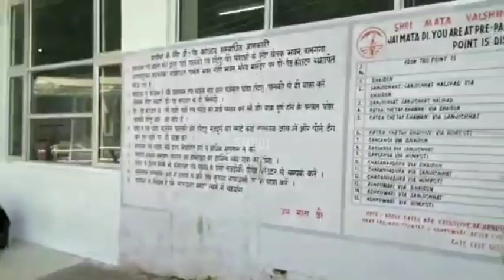लाइव⭕देखिये नवरात्रों के लिए कितना सुंदर सजा है माँ का भवन🚩अभी अभी के दर्शन❣️श्री माता वैष्णोदेवी जी